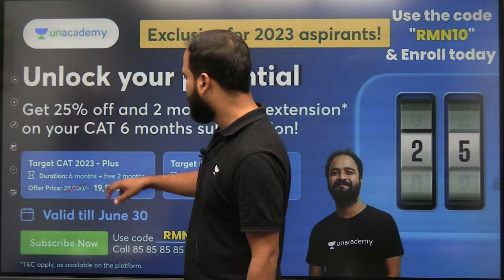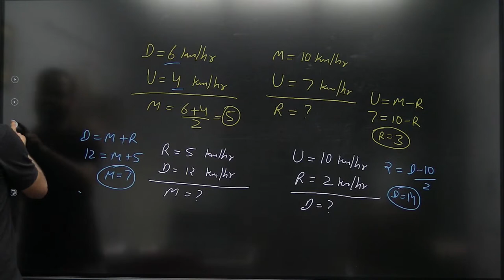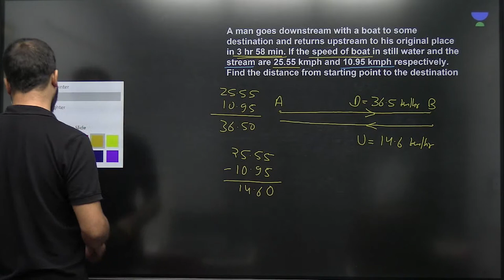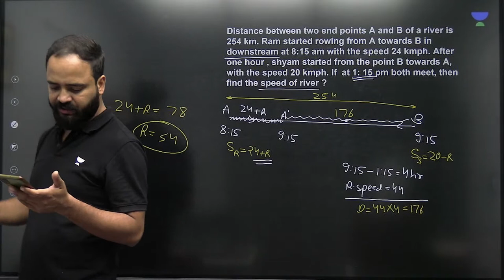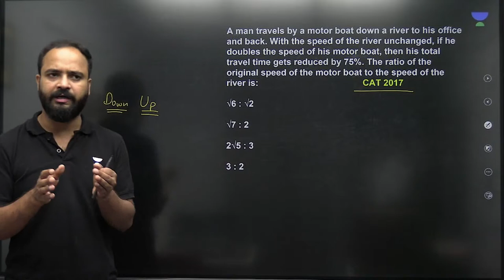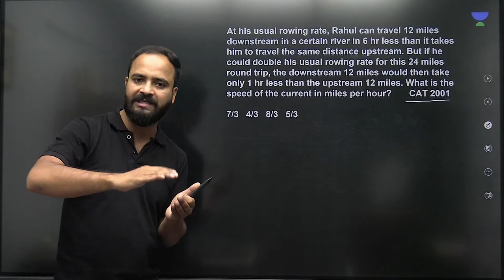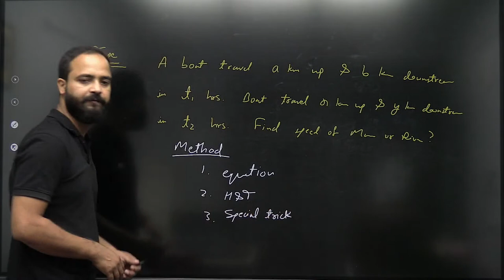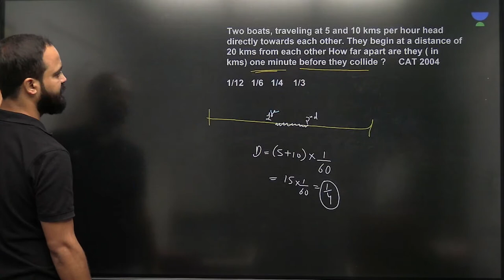Quants Formula Book | Class 8 | Boat and Stream | CAT 2023 | Raman Tiwari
In this session, Educator Raman Tiwari will be discussing on the topic Boat and Stream for CAT 2023 .

➤ *Use Code ''RMN10'', Unlock FREE Special Classes on our platform, & also Get Exciting off on your Subscription today.

You can enroll to Unacademy Subscription and get the following benefits:
1. Learn from your favourite teacher
2. Dedicated DOUBT sessions
3. One Subscription, Unlimited Access to Live Online Classes and Videos
4. Real-time interaction with best-in-class teachers
5. You can ask doubts in live online classes
6. Limited students in each Class
7. Download the videos & watch them offline